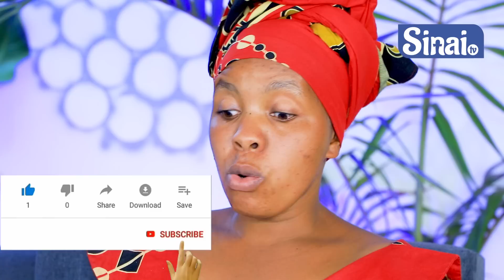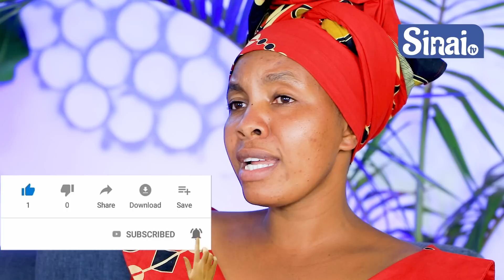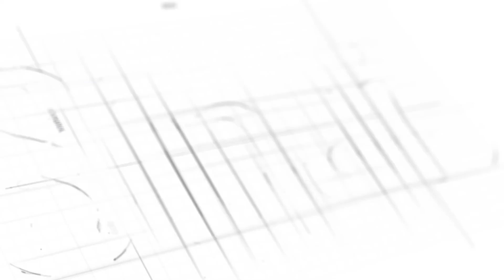MBEGA UBUHAMYA😭Mureke mbabwire Iyo nabonye ndi umukozi wo mu Rugo ikanyubakira Urugo mu Bitangaza!!🥱